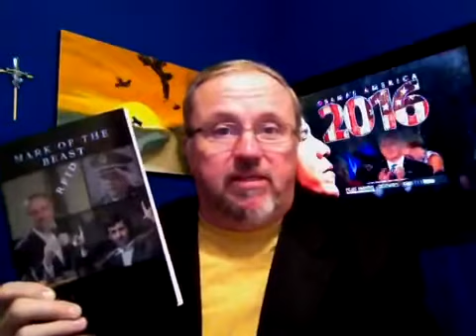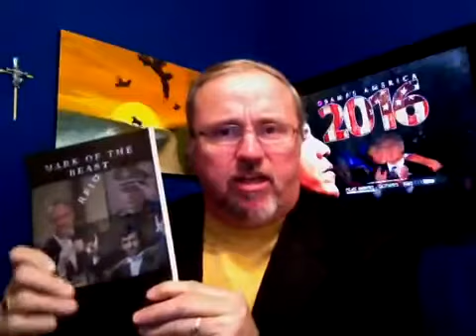Alex Jones Piers Morgan Jesus Christ The Beast Shall Rise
Ephesians 6:10-13 - Finally, receive your power from the Lord and from His mighty strength. Put on all the armor that God supplies. In this way you can take a stand against the devil's strategies. This is not a wrestling match against a human opponent. We are wrestling with rulers, authorities, the powers who govern this world of darkness, and spiritual forces that control evil in the Heavenly world. For this reason, take up all the armor that God supplies. Then you will be able to take a stand during these evil days. Once you have overcome all obstacles, you will be able to stand your ground.